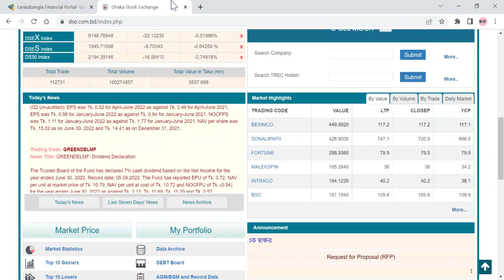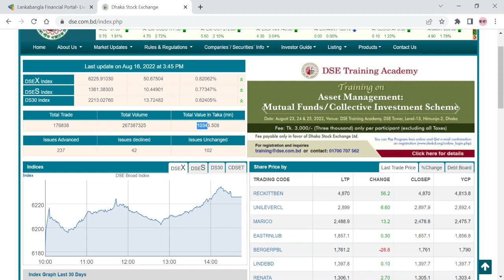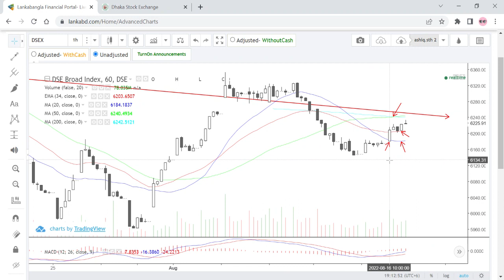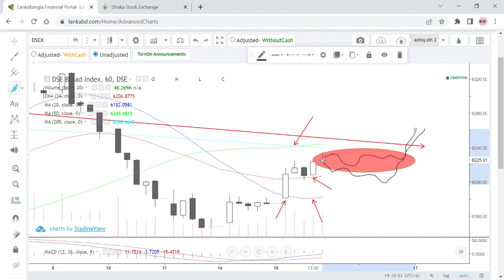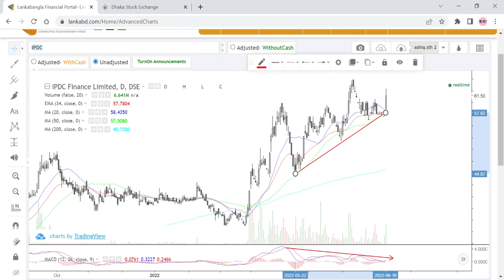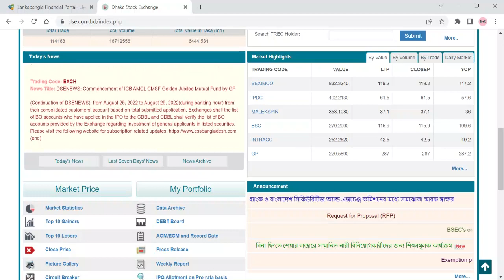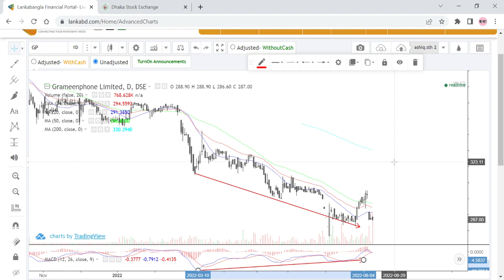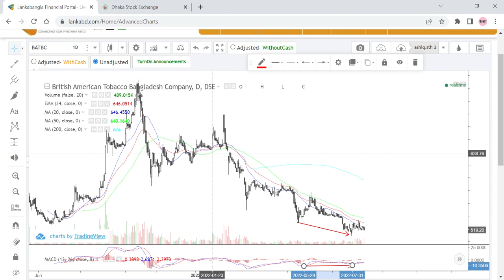Dhaka Stock market Discussion ||| ১৭ই আগস্ট মার্কেট কেমন যাবে ??? 17.08.2022, Dhaka Stock Exchange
Dhaka Stock market Discussion ||| ১৭ই আগস্ট  মার্কেট কেমন যাবে ??? 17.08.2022, Dhaka Stock Exchange technical analysis by Trading with Ashiqul